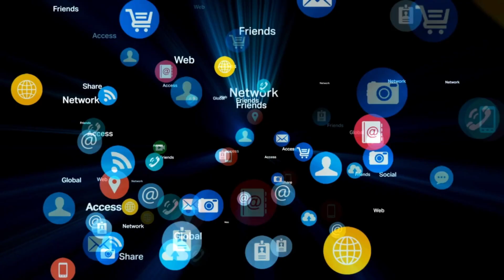The Power of Solitude | How Being Alone Can Improve Your Mental Health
Hello everyone~ Welcome to Mind N Marvels 🌻

Check out this video, where we explore the power of solitude and how it can improve your mental health

We delve into the science behind the benefits of spending time alone, including how it can help reduce stress, improve focus and creativity, and boost overall wellbeing

We also provide practical tips on how to make the most of your alone time, and offer insights into how to balance the need for social connection with the benefits of solitude.

Join us as we discover the many ways that being alone can help you live a happier, healthier life.

📷 Photography by Canva Pro

🎬 Timestamp:
0:00 Introduction
0:35 The Science of Solitude and Mental Health
1:22 Common Myths About Solitude and Mental Health
1:59 Strategies for Practicing Solitude
2:27 Risks of Too Much Solitude
3:02 Finding Balance
3:25 Examples of Spending Time Alone
4:02 How to Practice Solitude in Daily Life
4:47 Importance of Self-Care
5:46 Conclusion